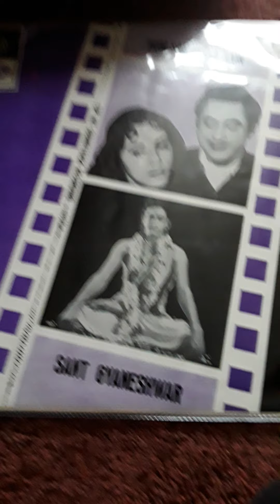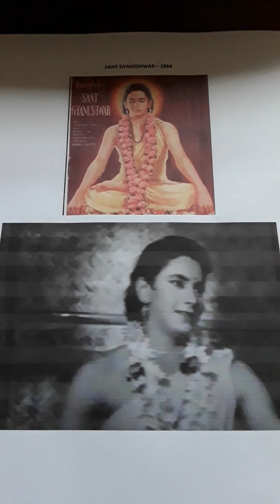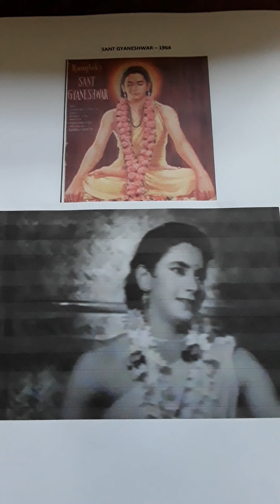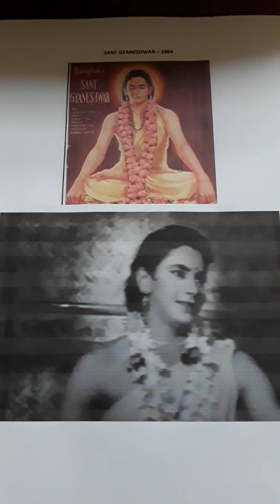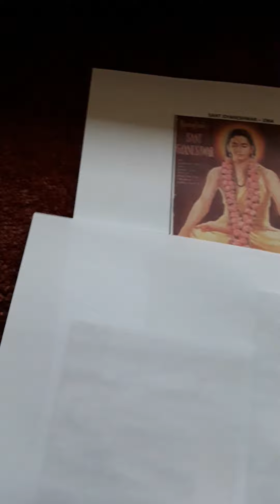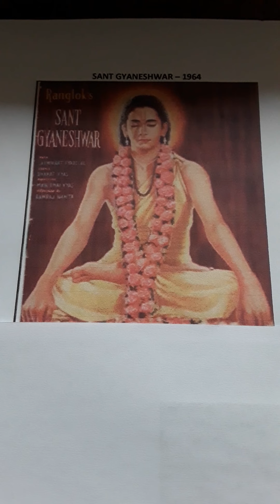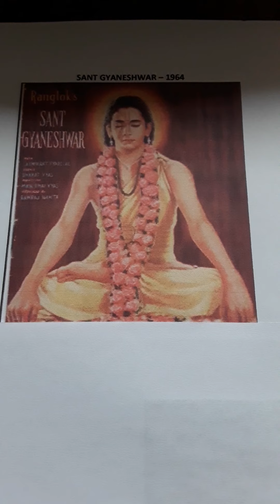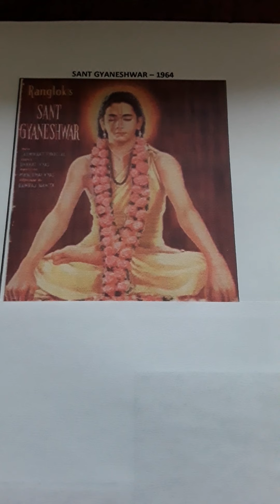SANT GYANESHWAR 1964 TWO FULL SONGS MUKESH SHYAMA HEMADY LATA MANGESHKAR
SANT GYANESHWAR 1964 TWO FULL SONGS MUKESH SHYAMA HEMADY LATA MANGESHKAR ..MUSIC..LAXMIKANT PYARELAL..LYRICS..BHARAT VYAS 1. BHAJ RADHE GOVIND..MUKESH  SHYAMA HEMADY AND CHORUS. 2. MERA CHAILLA CHALLEDAR...LATA MANGESHKAR. Uploaded for listening pleasure only and no disrespect intended to any music or film organisations. I try to find what I  my opinion are rarer or fuller song versions. Thanks